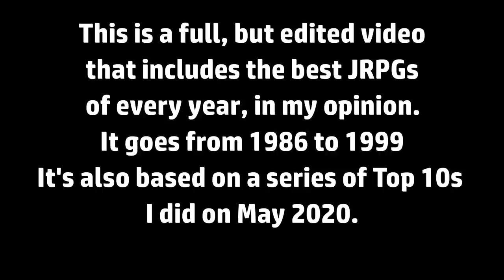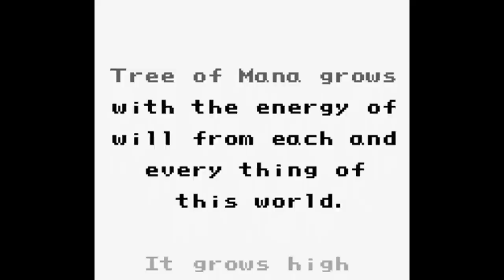The Best JRPGs of EVERY YEAR (1986-1999)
This is a compilation video of the best JRPGs of every year since 1986 until 1999, the end of a decade. 1986 is pretty much considered as the birth of Japanese Role-Playing Games since that's when they starting taking shape, with a formula that would continue on until today. This is part 1 of a 3 part video series based on the Top 10s I did in May, 2020. It's also based on my own personal opinion.

Explanation:
When I did those Top 10s, I had to include several games that didn't quite feel right. In some years, non-RPGs, mediocre JRPGs or even bad JRPGs had to be included because of the lack of localization or release of other good JRPGs (they stayed in Japan). There were also a lot of ports/remasters that didn't really need to be there. Another issue was that the top 10 video series died off after it was over. The idea was to create one big playlist full of 8 minute-long videos. However, we're talking about 30+ videos, so doing the math turns it into a really long playlist. These 3 video series were planned to be 30 minutes-long each, to make the watching experience lighter and more fluid. Of course, not every JRPG from the Top 10s made it, so a lot of them had to be left out. I selected the ones I personally felt were the best of the best of every year. Hope you enjoy this compilation nonetheless.